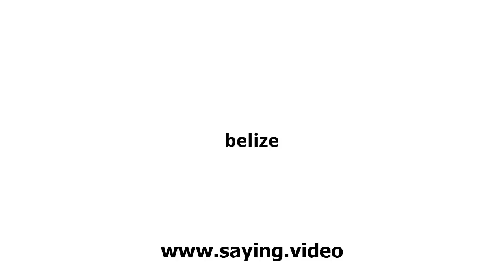How to say belize in English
A short video showing how to pronounce belize.